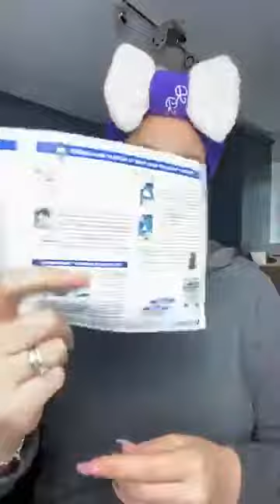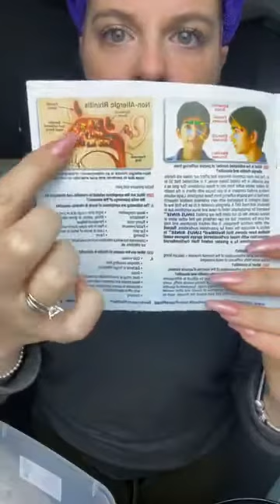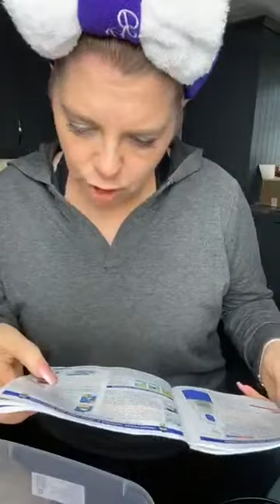NASAL RINSE REVIEW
Nostril Rinse Review